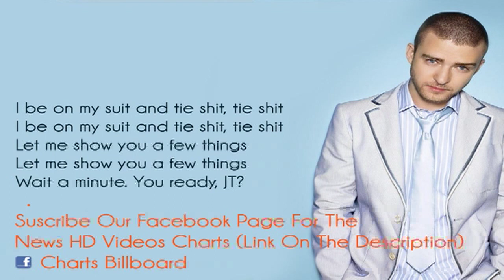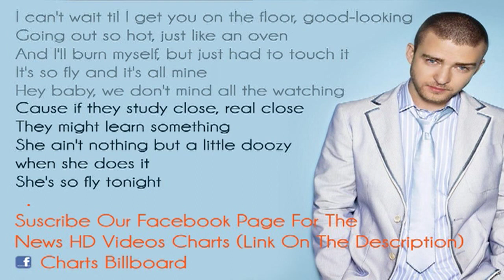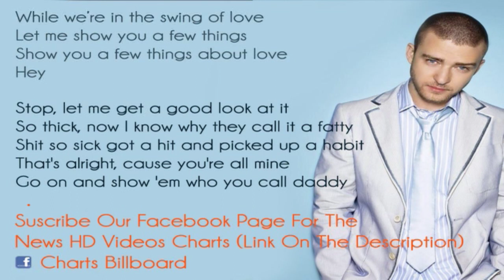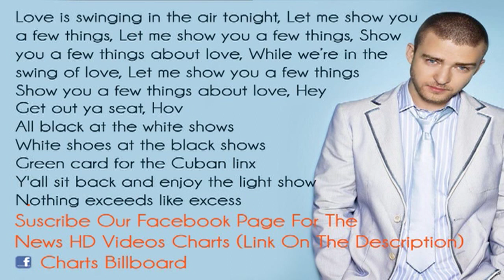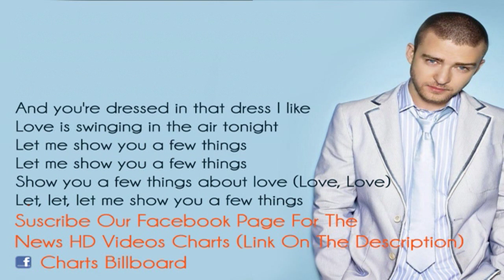[Karaoke] Justin Timberlake - Suit & Tie - Featuring Jay-Z [Instrumental] HD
Suscrib Our Facebook To support us (Pictres Lyrics Every Day)

Hey baby, we don't mind all the watching
Cause if they study close, real close
They might learn something
She's so fly tonight

[Hook: Justin Timberlake]
I'mma leave it all on the floor tonight
While weÕre in the swing of love
Hey

So thick, now I know why they call it a fatty
Shit so sick got a hit and picked up a habit
Go on and show 'em who you call daddy
My killer, my Thriller, yeah you're a classic

[Hook]

[Ad lib: Justin Timberlake]
Hey, get out ya seat, Hov

All black at the white shows
White shoes at the black shows
Green card for the Cuban linx
Y'all sit back and enjoy the light show
Nothing exceeds like excess
Stoute got gout from having the best of the best
Is this what it's all about?
I'm at the restaurant with my rent
Disturbing the guests
Years of distress, tears on the dress
Try to hide her face with some makeup sex
This is truffle season
Tom Ford tuxedos for no reason
All Saints for my angel
Alexander Wang too
Ass-tight Denim and some Dunks
I'll show you how to do this young!
No papers, catch vapors
Get high, out Vegas
D'usses on doubles, ain't looking for trouble
You just got good genes so a nigga tryna cuff you
Tell your mother that I love her cause I love you
Tell your father we go farther as a couple
They ain't lose a daughter, got a son
I show you how to do this, hun!

hook